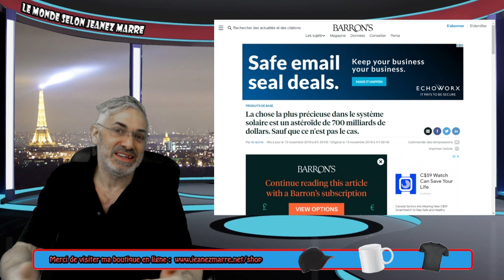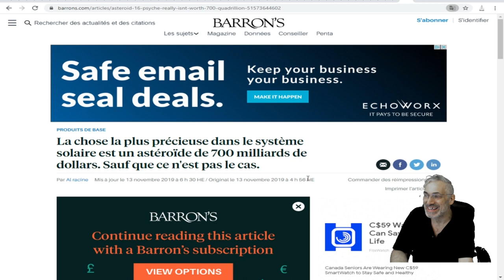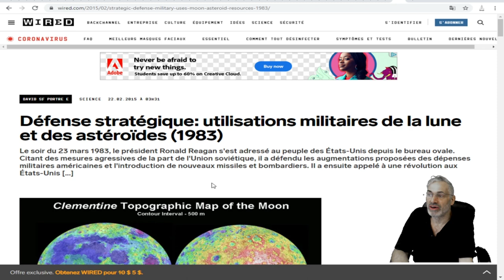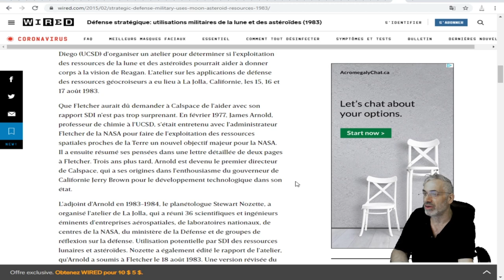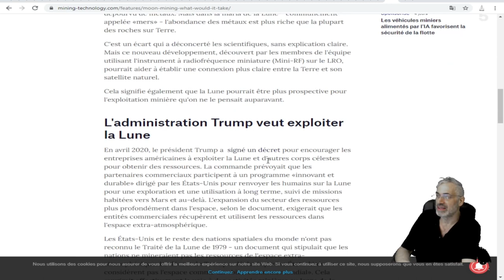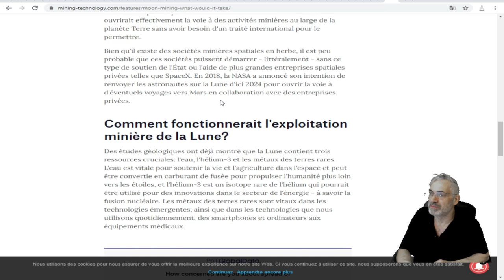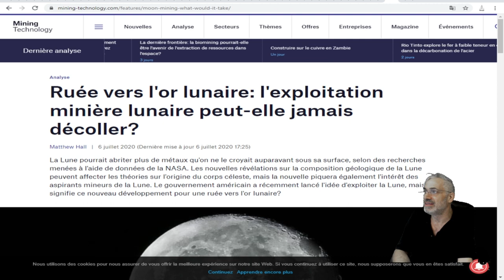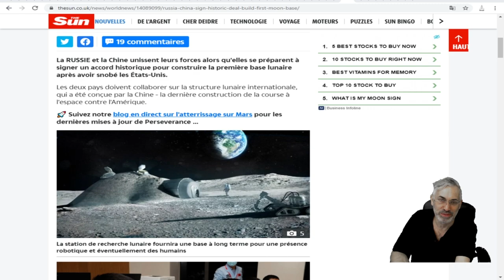LES ÉVÈNEMENTS MAJEURS ACTUELES NOUS APPORTENT BEAUCOUP DE DISTRACTIONS, PENDANT CE TEMPS LÀ.......